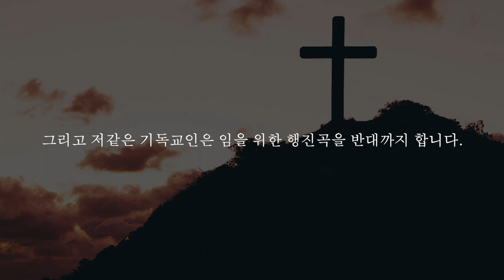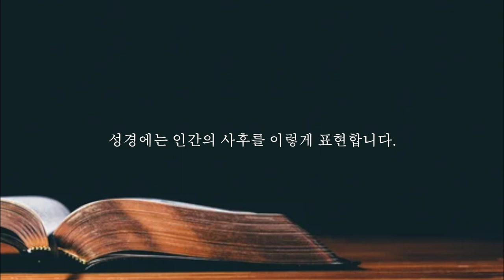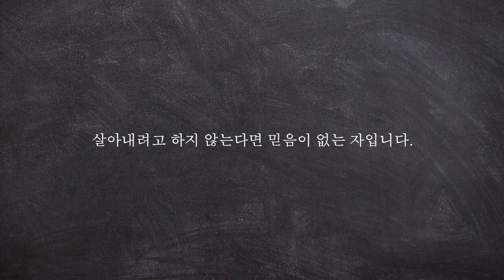내가 5.18 '임을위한행진곡' 을 반대하는 이유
청년스피릿 계좌번호: 신한은행 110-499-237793 고X형